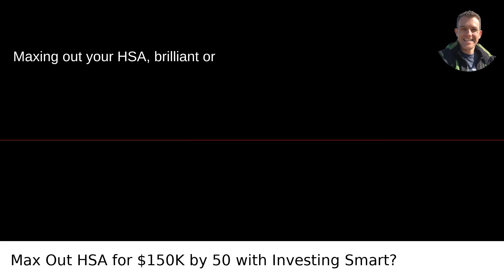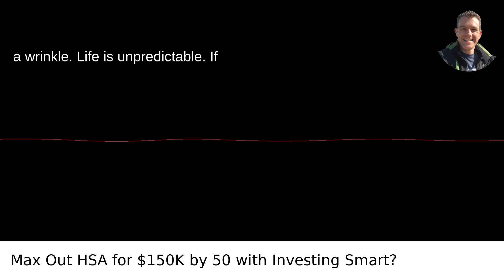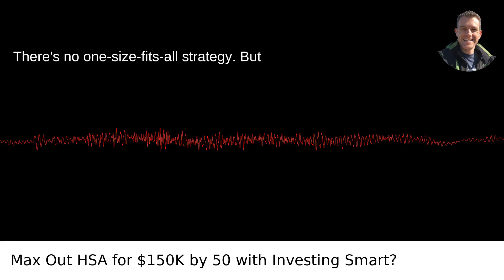Max Out HSA for $150K by 50 with Investing Smart?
I answer the question: Does It Make Sense To MAX OUT My HSA Account Hypothetically My HSA Would Be 150 000 By Age 50 If Maxed Out Every Year While Also Investing With Average Market Returns My Maximum Out Of Pocket On Health Insurance?